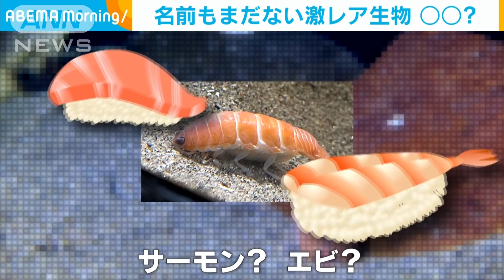激レア深海生物が話題「飼育が難しいのでお早めに」(2021年7月29日)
福島県いわき市小名浜にある水族館「アクアマリンふくしま」では貴重な深海生物の展示が始まっています。

　北海道の羅臼沖、800メートルから1200メートルの深い海で見つかりました。大きさは3センチほど。

　「ウオノシラミ属の一種」と書かれて展示されているのですが・・・名前はないのでしょうか。

　飼育員・日比野麻衣さん：「『属』から『種』まで落とす際には、口の部分の解剖が必要で、1個体しかいないので解剖するわけにもいかず、今回の個体が死んだ時に解剖して『種』まで分かるんですが、愛称というか親しみを込めて『しらみちゃん』と身内では言っています」

　ウオノシラミ属の「しらみちゃん」。

　水族館がツイートした写真があの和食に似ています。コメントには「寿司（すし）にしか見えない」「サーモンの握りに見えました・・・腹減ってるのかな」「ゆでエビの握りに見えました」と書き込まれています。もはや、寿司であることは当然で、サーモンかエビかが争点のようです。

　飼育員・日比野麻衣さん：「（Q.サーモン？エビ？どっち）どちらかといえば甲殻類なのでエビかなとは思いますが・・・」「（Q.しらみちゃんをもし食べたらどんな味？）基本的にグソクムシ科なので、そういうのを食べた人によると“ゆでたエビのような味”がするということです。果たしておいしいかどうかは別として、甲殻類の仲間ではあるので同じかなと」

　18日から展示が始まっている「ヒロメオキソコエビ」。4年前に知床沖で見つかって「新種」となりましたが、それ以来、一度もお目にかかれていなかった、まさに激レアです。

　アクアマリンふくしまは「どちらも飼育の難しい生き物なので、見たい人はお早めに」と呼び掛けています。